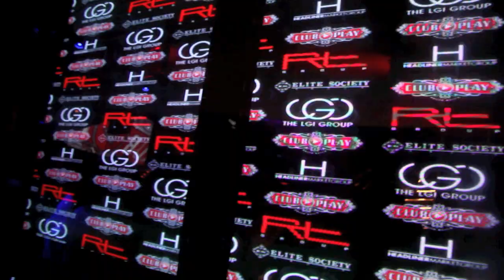Yung Berg, Willy Monfret & Metisha @ Four Play Fridays